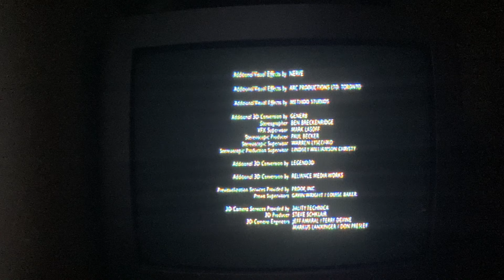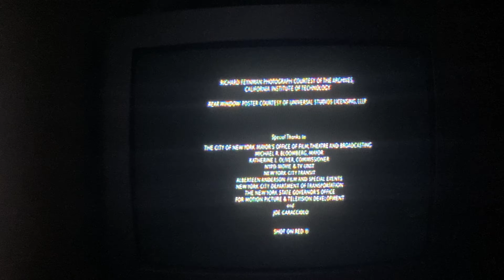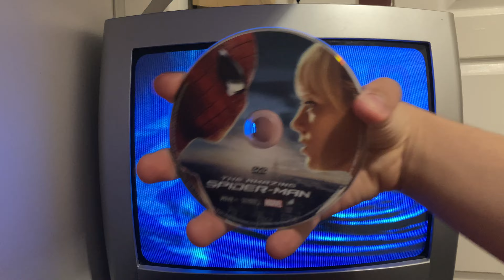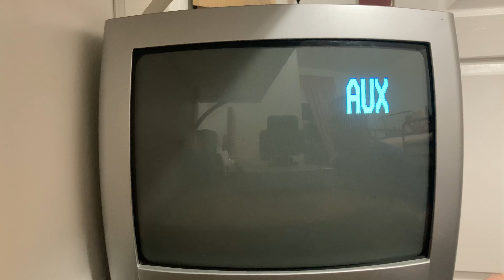Closing to The Amazing Spider-Man DVD 2012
Hi everyone. Here's the closing to The Amazing Spider-Man DVD 2012.
1. End credits.
2. 3D World logo.
3. Sony logo.
4. Columbia Pictures logo.
5. DVD Main Menu.
That's all!